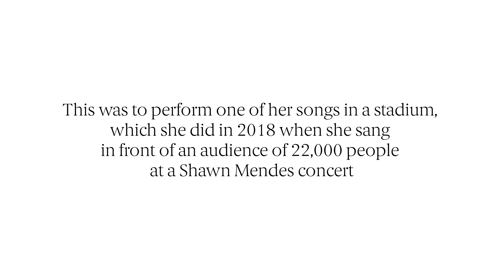Sarina Haggarty Performs at the Art of Wishes Charity Lunch 2022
Singer-songwriter and former Make-A-Wish recipient Sarina Haggarty joined us at our Ladies Lunch last month, where we managed to raise over £175,000 to help children with critical illnesses.

Sarina’s wish was granted when she performed at a Shawn Mendes concert in front of 22,000 people.

Batia Ofer, our founder and chairwoman, interviews Sarina here, about the power of a wish on the child and family affected by critical illness. She also performs her song ‘Distracted.’